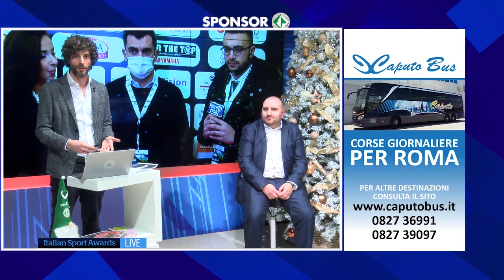Italian Sport Awards - Il Presidente Alfani: "Pronti ad allargare l'evento all'Europa"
Il Presidente degli Italian Sport Awards Donato Alfani, intervistato da Prima Tivvù Canale 90 durante la live di questo pomeriggio.